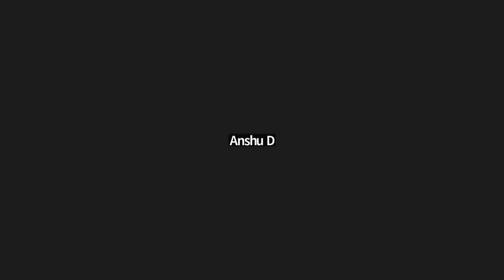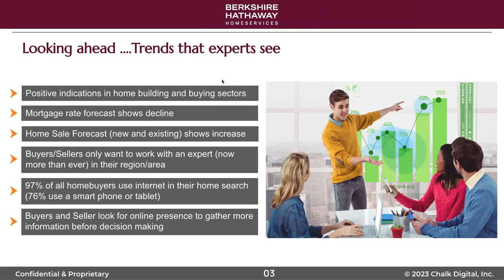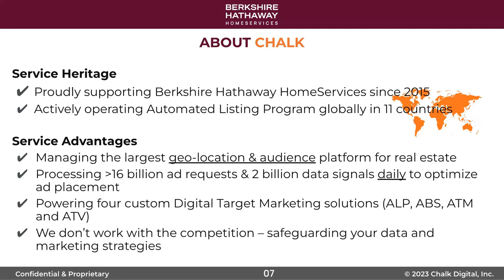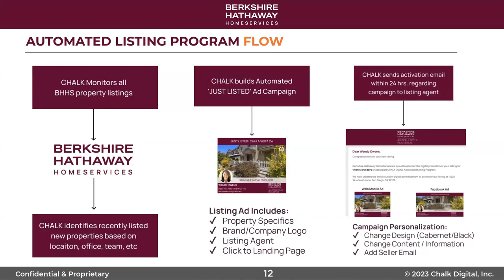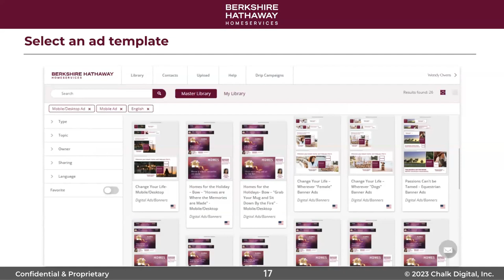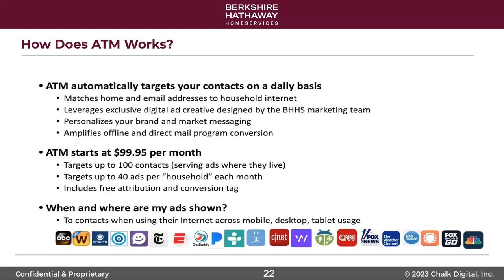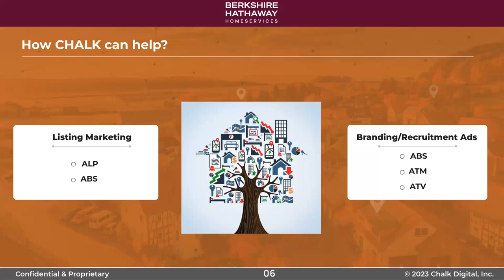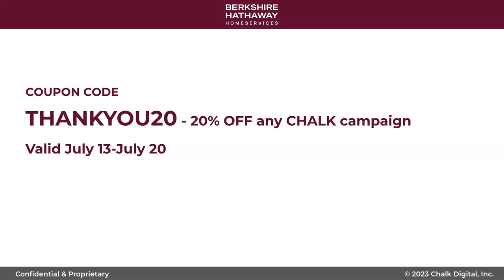Overview of CHALK Digital Product and Capabilities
Service Heritage
Proudly supporting Berkshire Hathaway HomeServices since 2015.
Actively operating Automated Listing Program globally in 11 countries.